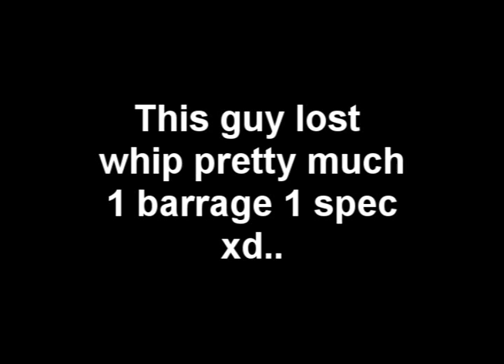Dizzi2004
MADE IT SO PEOPLE CANT POST COMMENTS BECUZ IDIOTS DONT UNDERSTAND I CANT DISMISS SUMMON IN COMBAT LLOL

STORY IS PRETTY MUCH I WAS PKING WITH 2 PEOPLE I TOOK A TORT WITH 1 SHARK FOR GAMES NECKLACE SPACE BUT REALISED I HAD A FURY SO DIDNT NEED IT AND I SEE DIZZI2004 FULL BANK NO SUMMON B4 I TRY DISMISS I HAD LIKE 4 SHARKS 5 BREW WITH TRIBRID WITHOUT A TANK TOP FIGHTING SUM1 WITH TANK TOP AND JUST HYBRID , IVE ASKED HIM FOR A BRID DM NO REPLY YET :)